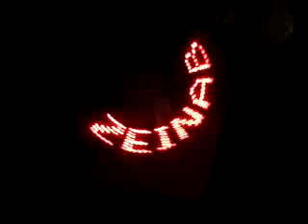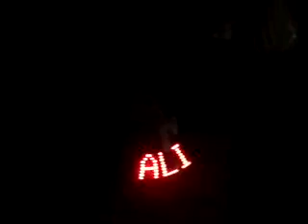My LED Circle Display (Ali Kamran)